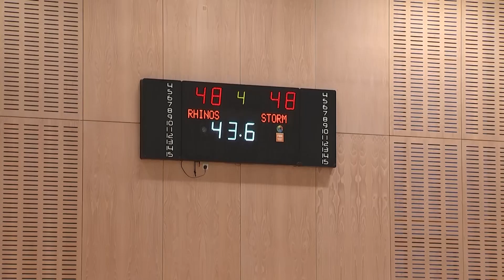HIGHLIGHTS | Leeds Rhinos 49-48 Surrey Storm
A stunning, one-goal game saw Leeds Rhinos score a last-second victory at home to Surrey Storm.

Since being founded 2005, the Vitality Netball Superleague (VNSL) has been the UK’s top-level, elite netball competition featuring eleven teams from England, Wales and Scotland.